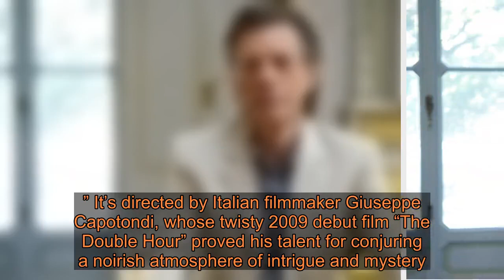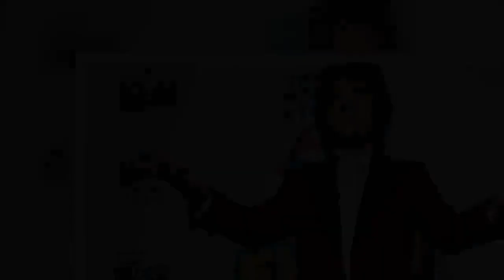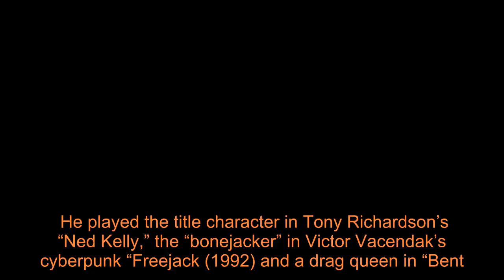Mick Jagger will return to acting in the new movie, 'The Burnt Orange Heresy'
“I wish I had done a lot more acting. I’ve just done bits and pieces here and there whenever I’ve been able to,” Jagger said in an interview by phone. Then he chuckles. “You know, I have another job. I have several other jobs, really.” MICK JAGGER RETURNS TO TOUR FOLLOWING HEART SURGERY When the 76-year-old hasn’t been performing with the Rolling Stones, Jagger has carved out a peripatetic but adventurous career in movies. He’s favored more experimental filmmakers, working with Jean-Luc Godard, Nicolas Roeg and Werner Herzog. Acting a little less than David Bowie but more than Bob Dylan, Jagger’s film career has been consistently intrepid. He’s a very good actor, even if his big-screen performances will always be dwarfed by the gyrating spectacle of his kinetic stage persona. “I always liked the idea of it,” Jagger, speaking by phone from France, says of acting. “I enjoy the change of pace and the change of focus of your performance. When I’m performing these days, it’s mostly in very large places in front of lots of people, whereas when you’re on a small set, you’re performing much more subtly and not such elaborate gestures. You have to really tone it down.” Sometimes, fate (and tour scheduling) has intervened. Jagger’s performance in Herzog’s famously delirious “Fitzcarraldo” (1982) was cut because the original lead, Jason Robards, got sick. When shooting restarted in the Peruvian jungle, Jagger had a conflicting Stones tour. His part was cut and Klaus Kinski took over for Robards. Herzog has called Jagger’s departure “one of the biggest losses I’ve ever experienced as a director.” (Bits of Jagger’s performance be seen in documentaries like “Burden of Dreams” and “My Best Friend.”) “It was a pity about that. That was a shame,” says Jagger. “So Klaus Kinski did the job on that and did it better than I. Nevertheless, it was an experience.” But the timing and the script lined up for “The Burnt Orange Heresy.” It’s directed by Italian filmmaker Giuseppe Capotondi, whose twisty 2009 debut film “The Double Hour” proved his talent for conjuring a noirish atmosphere of intrigue and mystery. “The Burnt Orange Heresy,” based on Charles B. Willeford’s 1971 novel, is an elegant, stylish kind of film seldom made anymore, with glamorous actors in a glamorous setting (Italy’s Lake Como). When Capotondi first met Jagger in London to discuss the part, he was struck by the rock star's humility. “He said, ‘Look, I haven’t done this in 20 years. I might be rusty,’” recalled Capotondi. MICK JAGGER ENJOYS DAY OUT WITH DAUGHTERS ONE MONTH AFTER HEART SURGERY Jagger found ways to shape the character, giving him slicked-backed hair and a slightly menacing Chelsea accent from the 1960s. In t